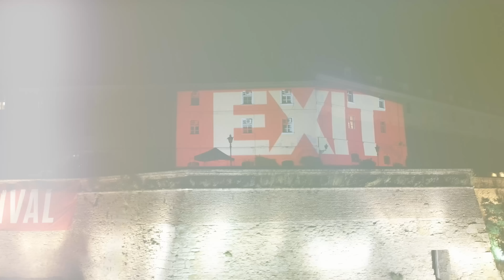Hram elektronske muzike: Dance Arena je nešto neprocenjivo!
JEDNO JE SIGURNO: ENERGIJA mts DANCE ARENE SE NE ZABORAVLJA! 💥💥💥

SVI jedva čekamo da iskusimo ta magična jutra, a do tada pogledaj šta naši izvođači, umetnici, uticajne ličnosti i muzičari kažu o svetskom hramu elektronske muzike i koga to jedva čekaju da čuju na EXIT2023! 🔥

U četvrtak, 6. jula, veličanstvena mts Dance Arena prvi put će doživeti ceremoniju otvaranja uz jedinstveni performans alhemičarke zvuka i vizionarke Vylane! 💫

Zagarantovana je ozbiljno dobra i jaka žurka, jer za DJ pultom će zasijati i Eric Prydz, Nina Kraviz, Camelphat, Amelie Lens, Indira Paganotto, Lanna, Hot Since 82, Vintage Culture, Keinemusik i mnooogi drugi! 😍🤩

Ulaznice nestaju, zgrabi svoju odmah na  🚀 exitfest.org i vidimo se na tvrđavi!